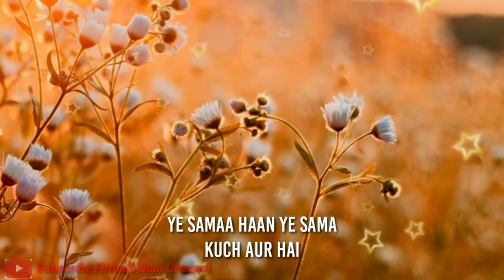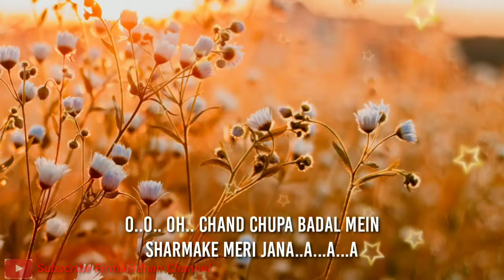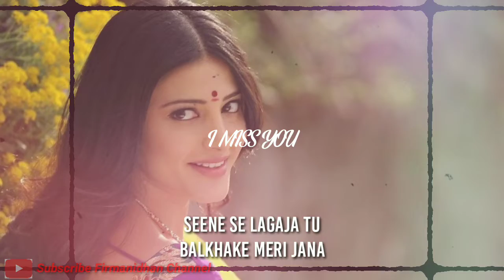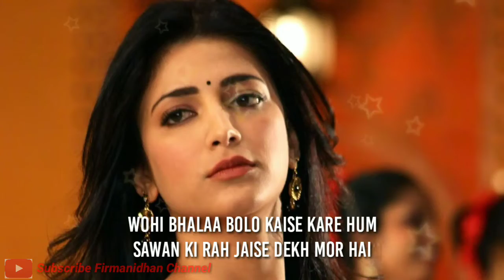CHAND CHUPA BADAL MEIN - FILDAN FEAT FADRULLAH (Lirik)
Memang suara fildan tiada duanya guys